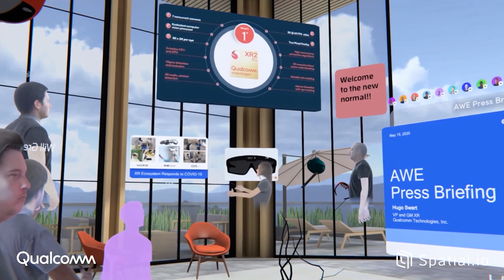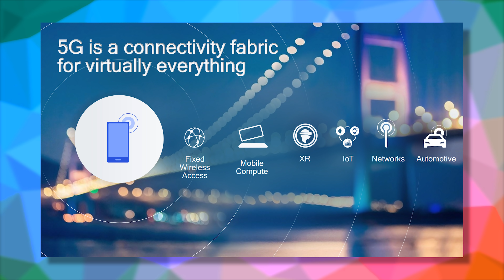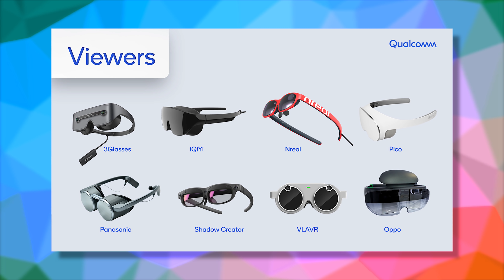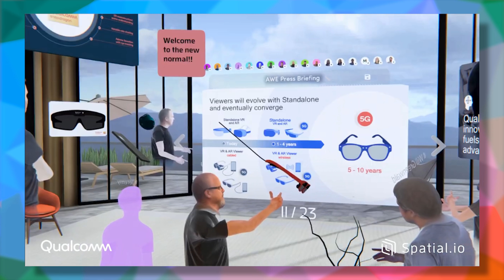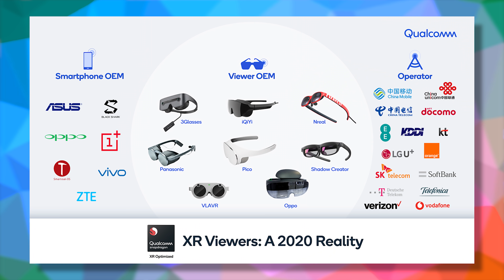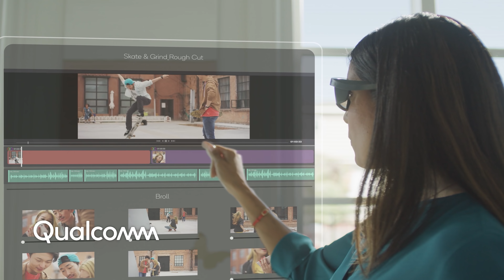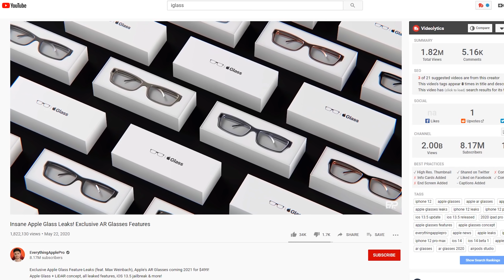The Virtual Reality Headset of the Future! w/ XR2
It's not the first time that we talk about the XR2, the new upcoming processor from Qualcomm ready to power our next generation VR and AR Standalone headsets, I've been recently invited to a closed door event from qualcomm itself for AWE 2020, talking about the future of the platform and the future of VR and AR computing! And it's time to discover what's coming in 2020 and the future of the platform from Qualcomm! Let's get into it!

Deluxe audio strap

External Battery

Oculus QUEST 64 GB
Oculus QUEST 128GB

Ni-Zi BATTERIES